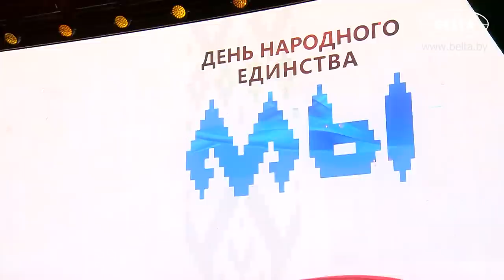После этой фразы Лукашенко зал взорвался аплодисментами! || Речь 17 сентября 2021. Минск-Арена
Лукашенко: Подлетая в который раз к Душанбе, я поразился тем, как там работают люди. Каждый клочок ухожен, как будто ложкой или вилкой. Потому что от этого зависит жизнь этого народа. Страшная ситуация вокруг. Атмосфера, воздух трещит от этой напряженности на юге. Взорвался в очередной раз Афганистан .

Глава государства Александр Лукашенко призывает хранить Беларусь, которая является прекрасным местом для жизни людей. Об этом он заявил 17 сентября, принимая участие в форуме патриотических сил "Символ единства".